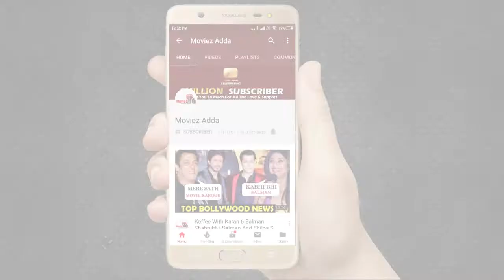Salman Khan के BB13 शो पर पहले ही दिन हो गई Asim और Paras के बीच जमकर हुई लड़ाई